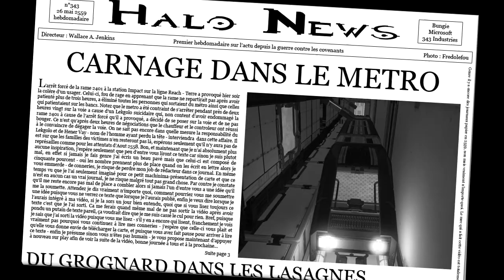Halo 4 Forge - Station de Metro [FR]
Ma nouvelle carte sur Halo 4 !

Des problèmes sur la voie obligent la rame 2401 a rester en station.

Compatible pour les modes assassin, infection, crane, capture de drapeau, roi de la colline, régicide et territoire.